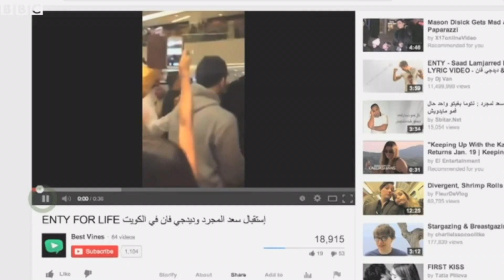Why it's tough being a Saad Lamjarred groupie in Kuwait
Pop fans in Kuwait have been criticised on social media for their supposedly "rowdy" behaviour.

The Moroccan singer Saad Lamjarred was mobbed by screaming girls during an appearance at a shopping mall in Kuwaiti city.

Footage showing the girls climbing on their friends' shoulders and shoving security guards sparked anger amongst Kuwaitis online and hashtags about the event trended.

BBCtrending meets Kuwait specialist Sumaya Bakhsh of BBC Monitoring to find out more.